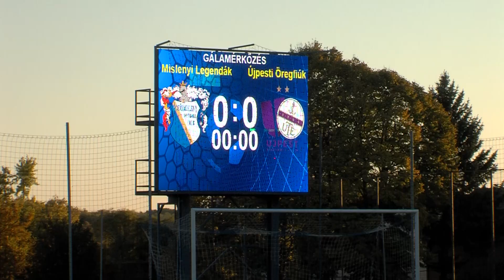Dupla rangadó Kozármislenyben 2021.10.24.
HR-Rent Kozármisleny - Iváncsa KSE 5-0 és Kozármislenyi Legendák - Újpest öregfiúk